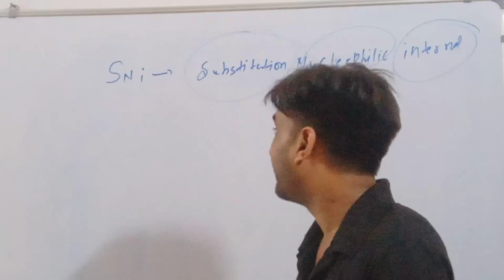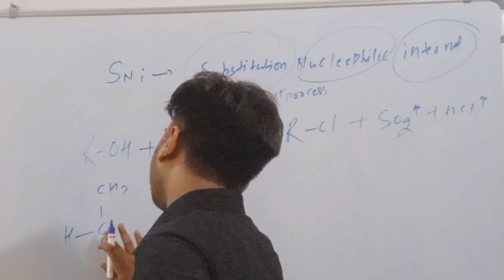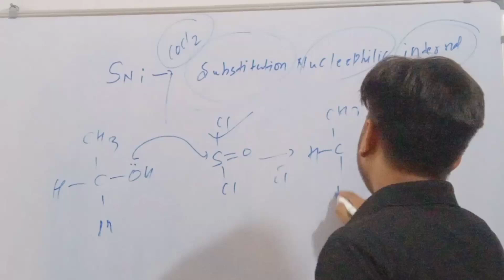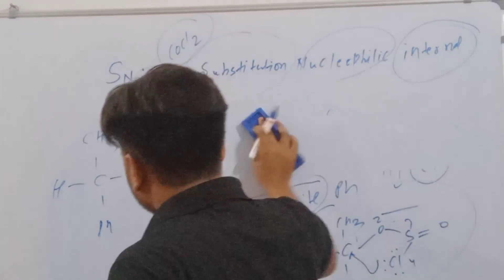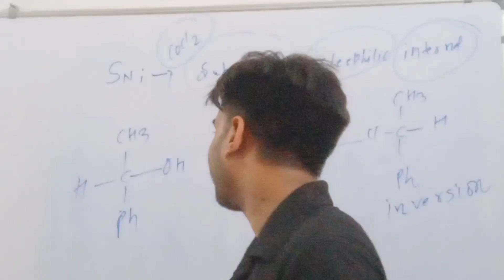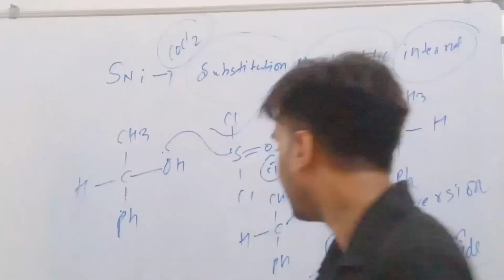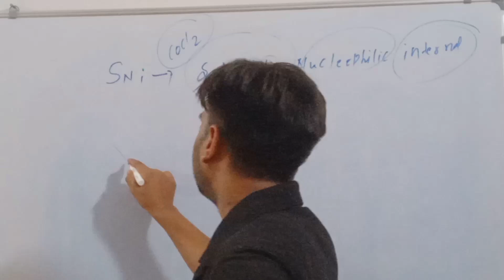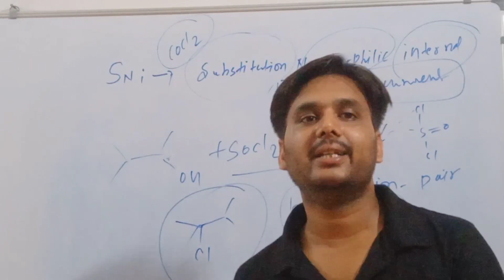substitution nucleophilic internal mechanism chemistry neet jee chempage kapilsir#